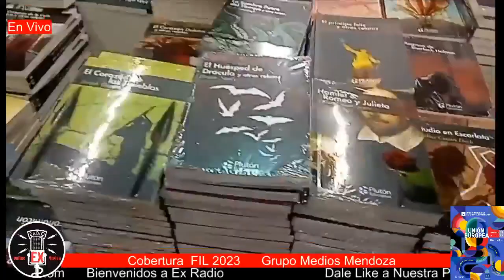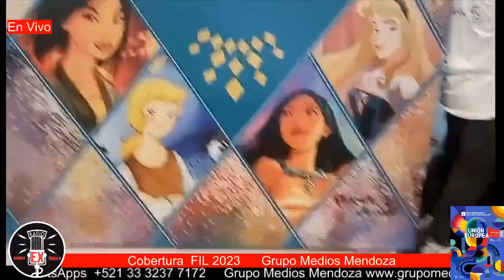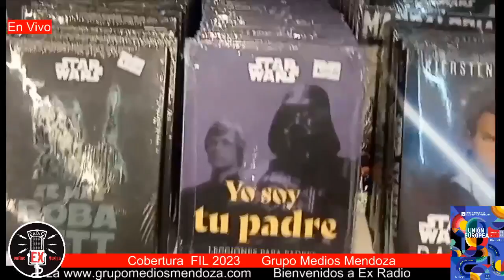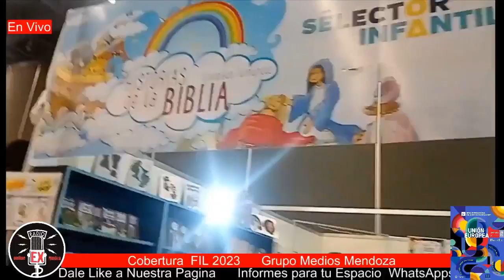047 Ex Radio Bazar 011223 Cobertura FIL 15 2023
Nuestras Radio Difusoras
Radio Cuchitril